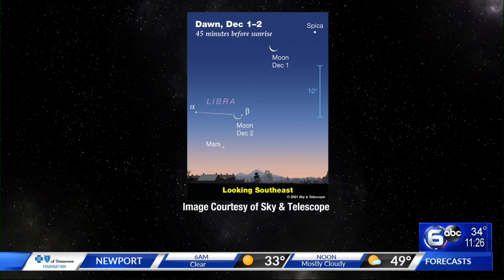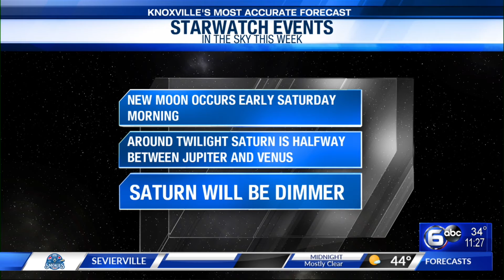Several planets and a comet visible this week!